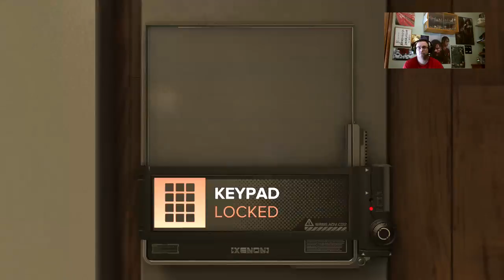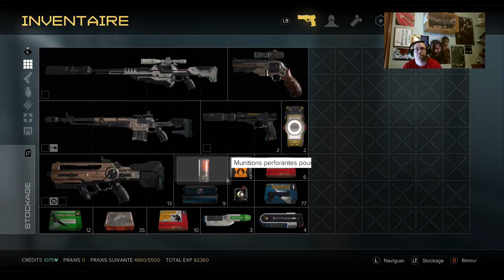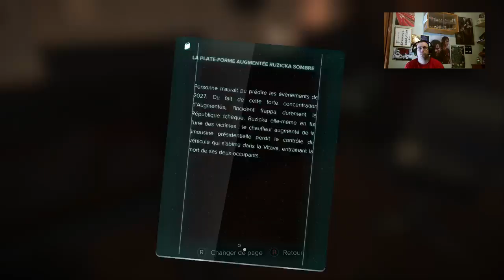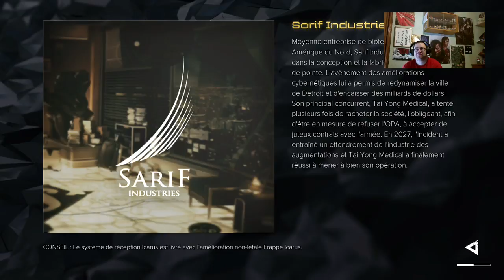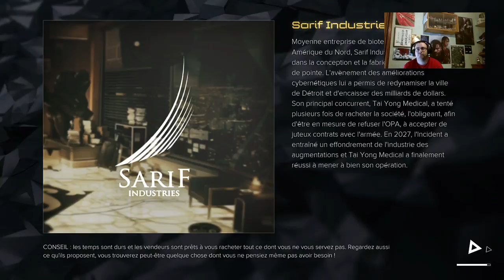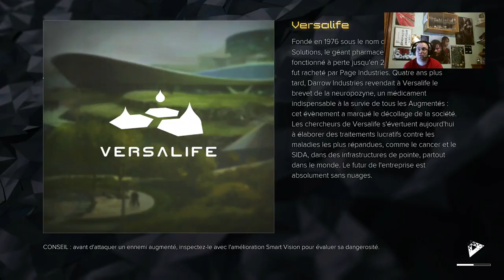(GROUNDCYBER) Decouverte Deus Ex: Mankind Divided Humains Augmentés Cyberpunk #7